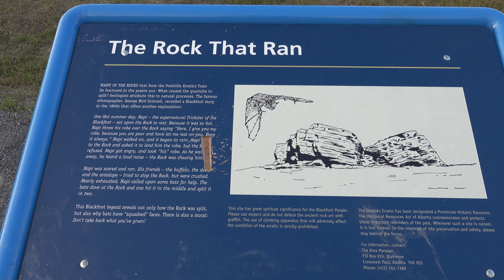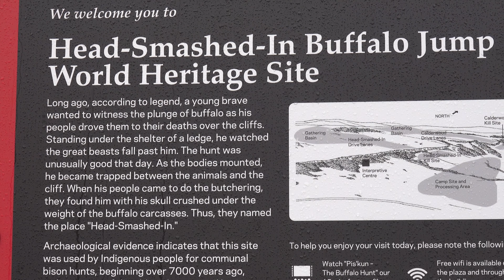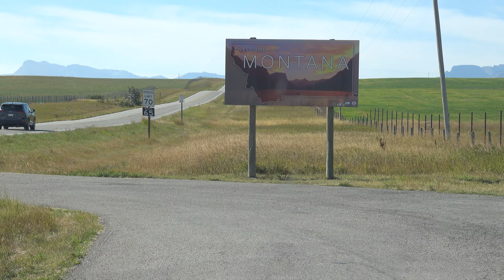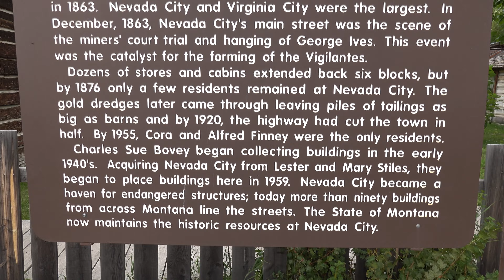Von Hyder in den Yellowstone Nationalpark